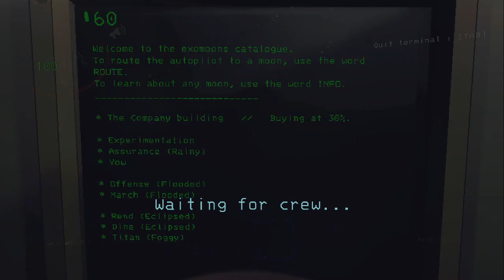*Absolutely pro lethal company gameplay*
Failing in almost every single way to attempt to finish the second quota in lethal company!